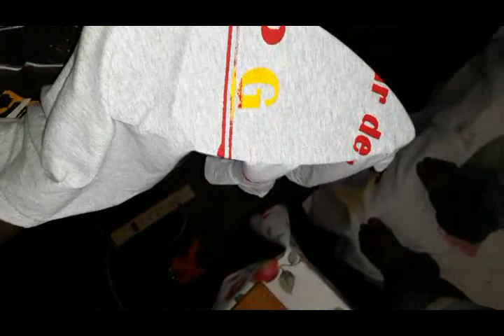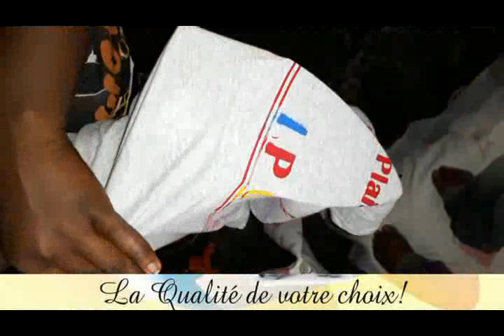Cours de Serigraphie Sechage apres l'impression Chapitre 3 Lecon 12